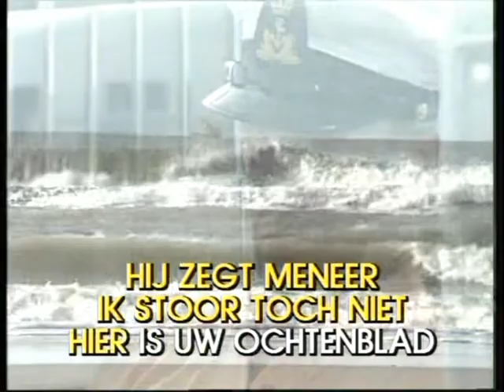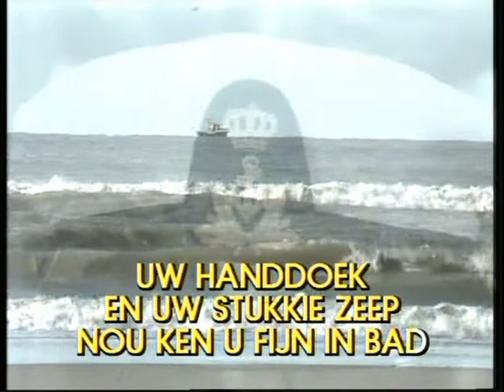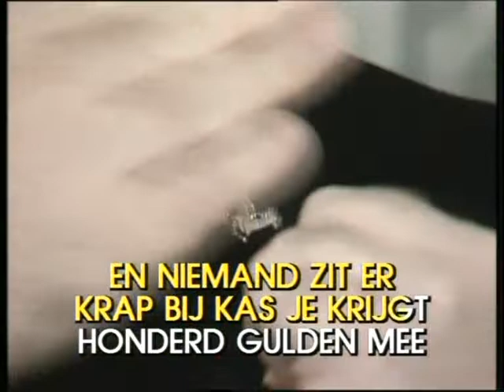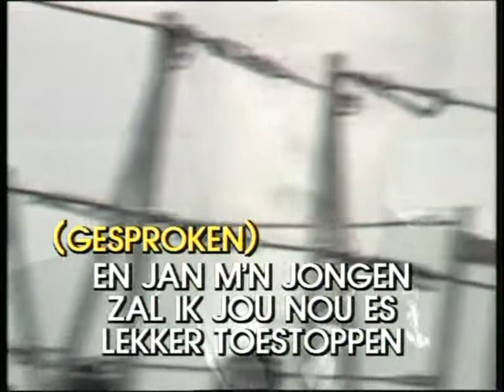Dorus (Tom Manders) - Bij De Marine (1958) (karaoke)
Karaoke met oldies uit de jaren 20, 30, 40, 50 & 60.  Geniet thuis achter je buis. Zingen zoals de oudjes het deden.